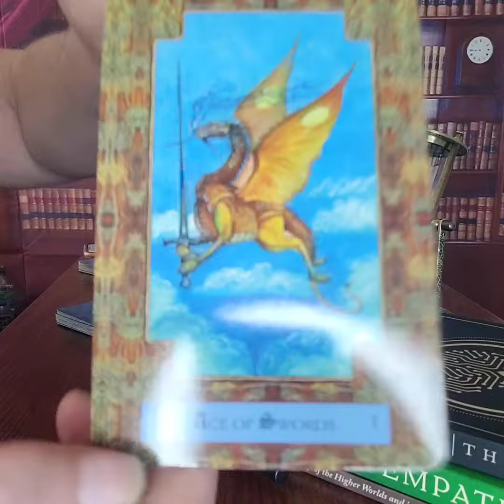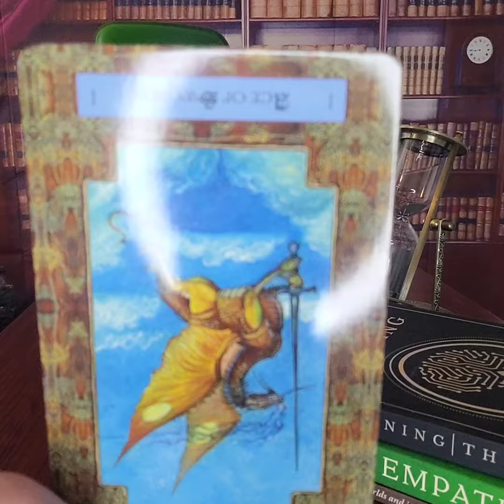Does Meghan believe she is a good Christian